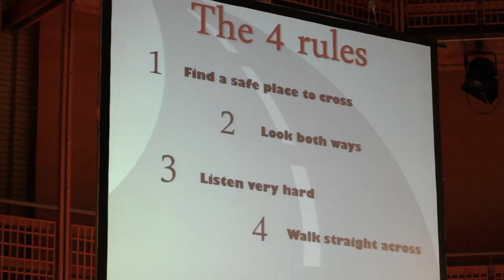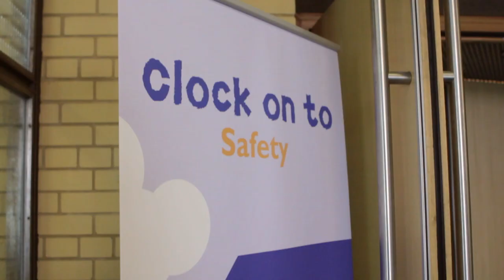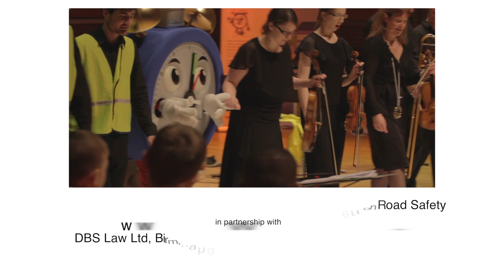DBS Law and CBSO Clock on to Safety concert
As a result of these two working relationships a it became clear that there was a natural synergy to work on a creative idea bringing the two areas of work together. The result was a concert based experience at CBSO Centre for more than 2400 children aged 7-8 years between 30 January - 1 February 2013.  For full details, photos and BBC coverage, go